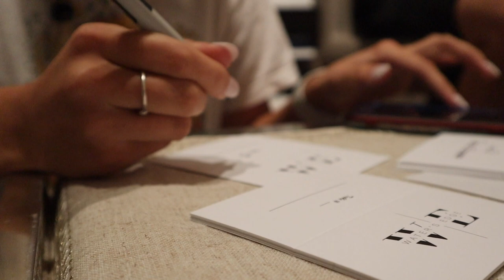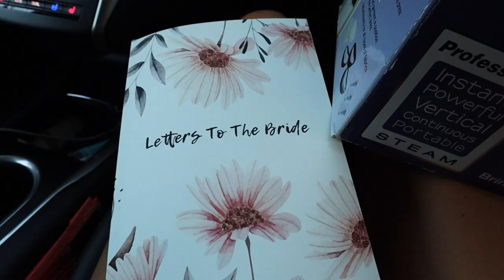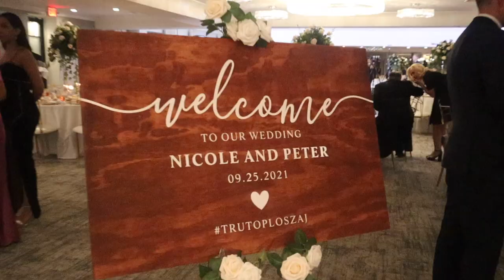Nicole And Peter's Wedding Vlog | MY FIRST FRIEND EVER IS MARRIED!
Wedding: September 25,2021
Wishing this beautiful couple a lifetime of joy, love and winning (all the time.)

Love you guys from the bottom of my heart.

Tik-Tok: @thejoannakozak